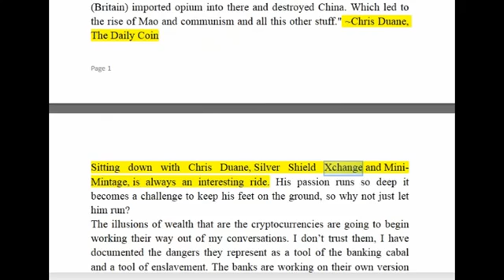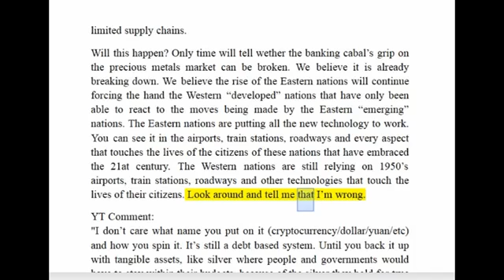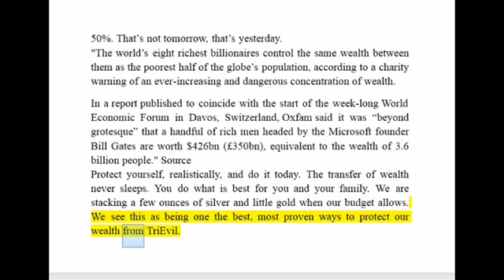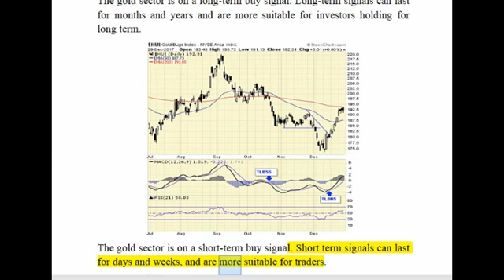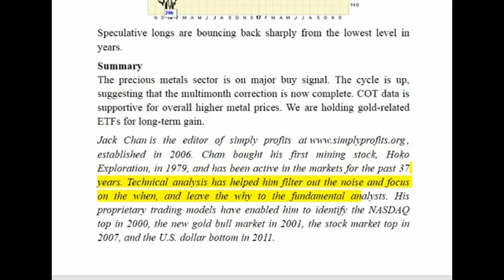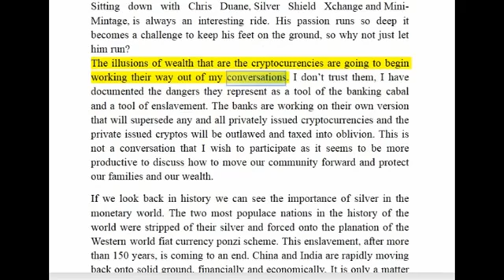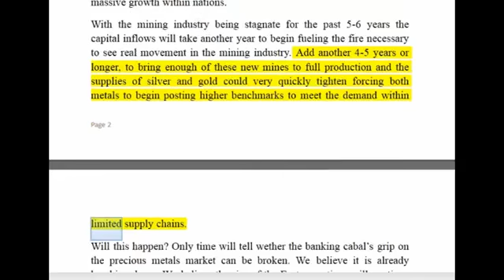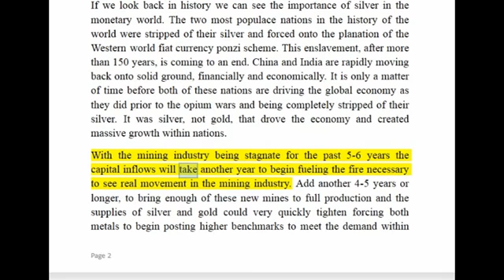ALERT: Reported By Rory Hall Silver Created the Greatest Transfer of Wealth in History To